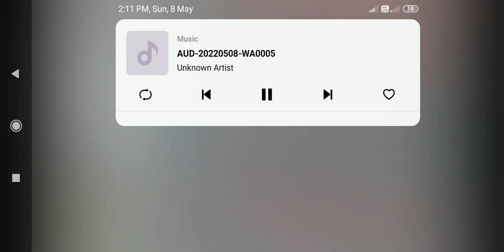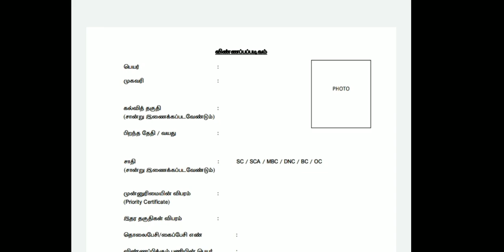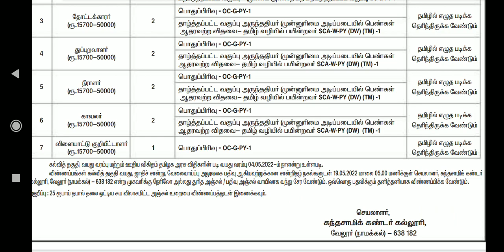Tn govt job / office assistant/ watchman/ Application form link